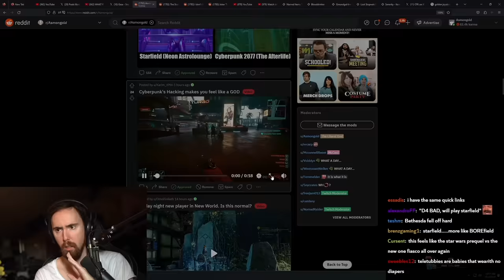Cyberpunk Hacking is Literally God Mode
Asmongold Clips / Asmongold Reacts To: "Cyberpunk 2077 Hacking makes you feel like a GOD"